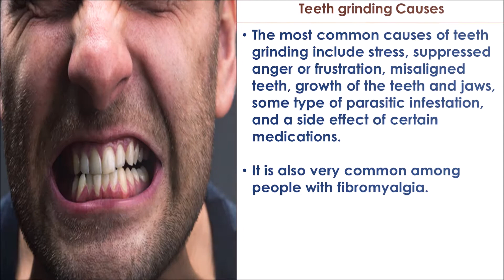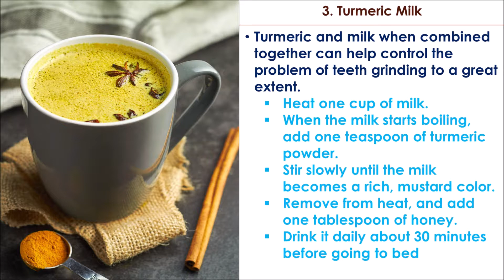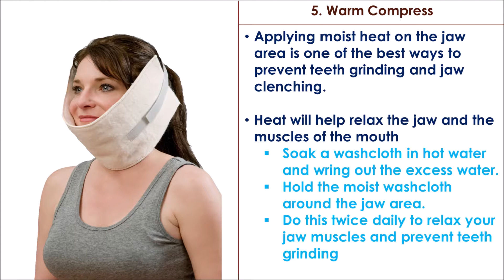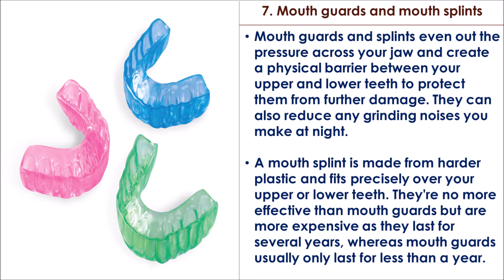Teeth Grinding | How to stop Grinding teeth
Hi Friends,
In this video, I have mentioned how you can get rid of teeth grinding problem at day or night. This video discusses about causes of teeth grinding and how to stop grinding your teeth.

By
WhatIsIt?